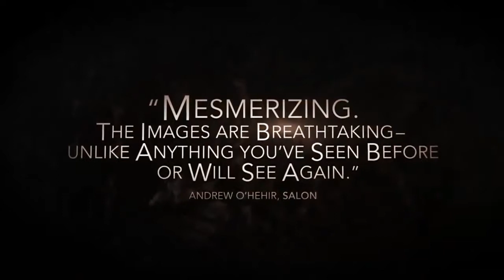Cave of Forgotten Dreams - Official Trailer [HD] .mp4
Chauvet Cave in the valley of the Ardèche River in France is filled with paintings, engravings and drawings created more than 30 000 years ago, of cave lions, mammoths, rhinos, bison, cave bears and horses. It contains the earliest known cave paintings, as well as other evidence of Upper Paleolithic life. It is situated on a limestone cliff above the former bed of the Ardèche River. The cave was first explored on December 18, 1994. As well as the paintings they discovered fossilised remains, prints, and markings from a variety of animals, some of which are now extinct.

For the first time Werner Herzog gains exclusive access to capture the oldest known prehistorical creation of humankind.